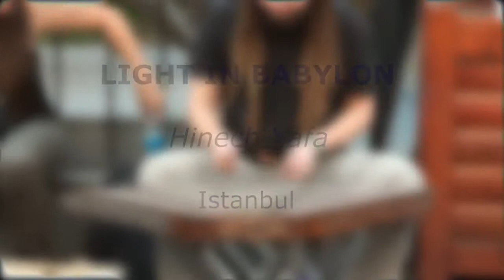Kak zhe kruo ona poet 720